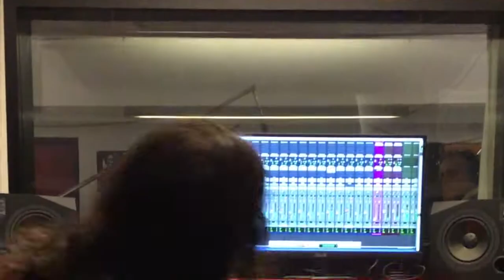Sonix 2018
Recording the new ArtPop CD of "Sonix".
Yiannis Papayiannis: e.guitar, soprano sax, recording and mixing.